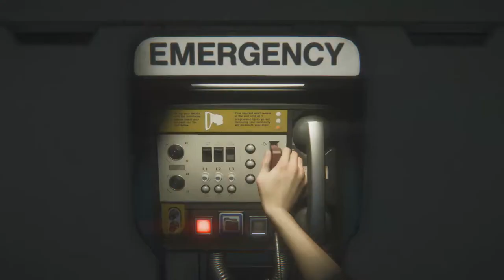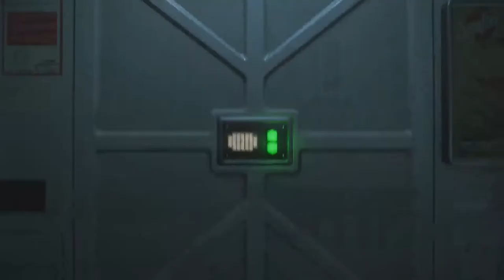Alien Isolation part 59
Episode 59 of Alien Isolation! Enjoy!